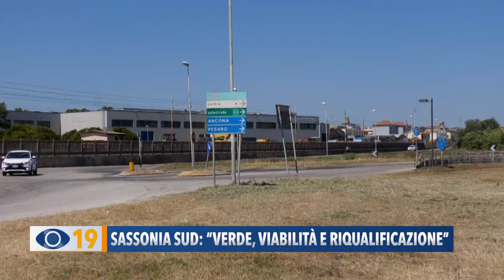Sassonia sud: “Verde, viabilità e riqualificazione”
Un nuovo incidente, verificatosi ieri in via Fratelli Zuccari a Fano, ai piedi del cavalcaferrovia, ha stimolato ancora una volta la protesta del comitato dei residenti di Sassonia che ha incontrato più volte l'amministrazione comunale per sollecitare la bonifica di quell'area, lasciata da anni nel più completo degrado e abbandono.